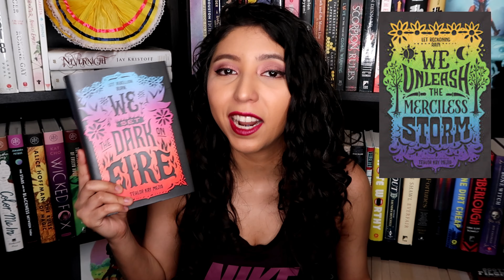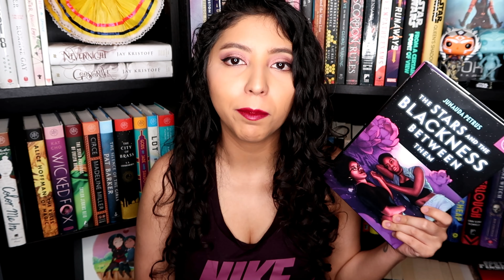We Set the Dark on Fire Book Tag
[CC]

THE QUESTIONS
1/ Dani: A book you would sacrifice everything for
2/ Carmen: A book that you didn’t see coming and hit you hard* *note: a plot twist you didn’t see coming, a book that you have low expectations but pleasantly surprised you
3/ Mateo: A book or character you want to throw to the trash
4/ Sota: A book that you wish you knew all the secrets of
5/ La Voz: A book about finding your voice/fighting the system/burning everything to the ground 6/ Medio: A fictional school you’d like to attend
7/ Primera: A character that would be an amazing Primera A Primera is her husband's partner, she will help him with his work. She has to be smart, confident, but she’s not allowed to be sentimental or vulnerable.
8/ Segunda: A character that would be an amazing Segunda A Segunda is her husband's lover. She will be the mother of the family and she’s supposed to be kind, romantic, caring, effortless beautiful.
9/ Set On Fire: A book that gives you hope

THE BOOKS
That Could be Enough by Alyssa Cole
I'm Afraid of Men by Vivek Shraya
Candy Color Paradox by Isaku Natsume
The Broken Earth Trilogy by NK Jeminsin
Strange Birds: A Field Guide to Ruffling Feathers by Ceila C. Perez
Shadow of the Fox by Julie Kagawa
Parkland: Birth of a Movement by David Cullen